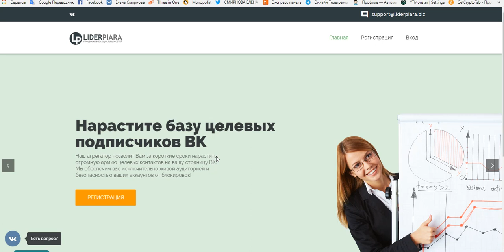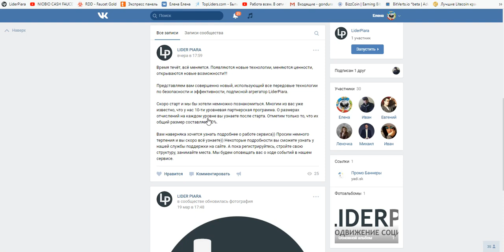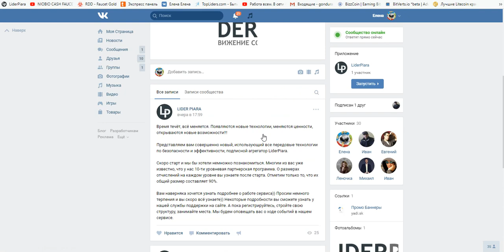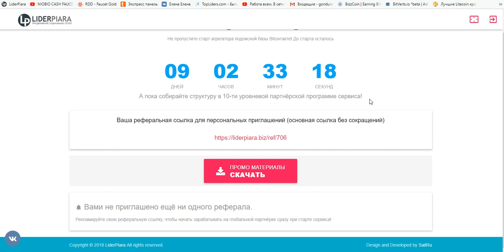ВНИМАНИЕ! ПРЕД СТАРТ! LIDER PIARA! Продвижение соц. сетей!